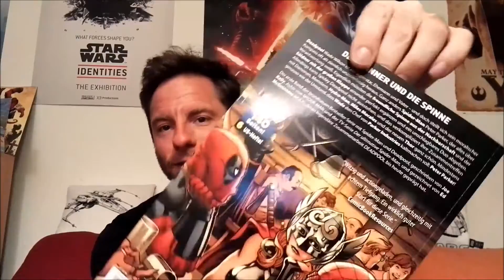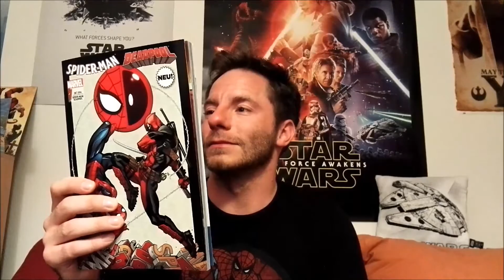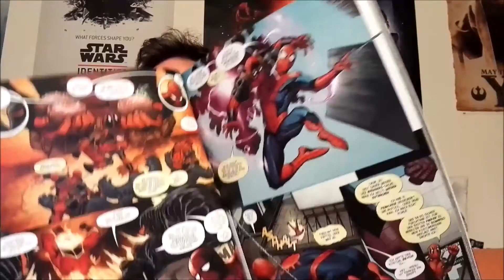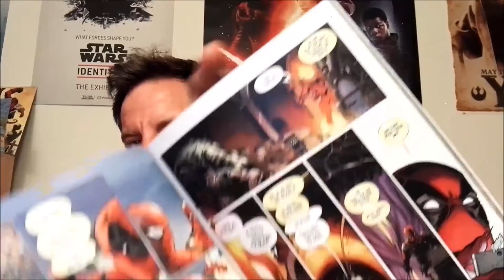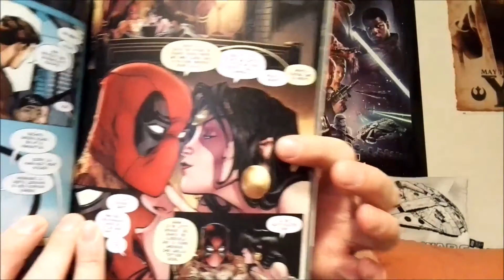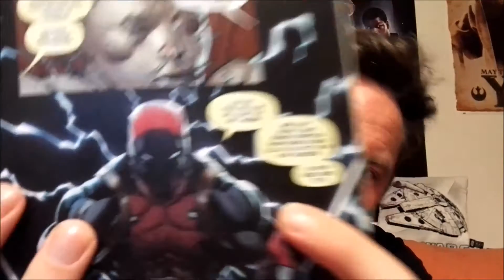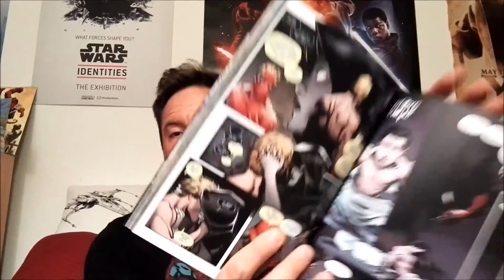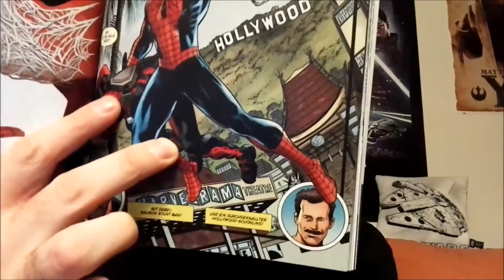Spider-Man / Deadpool - Zwei vom gleichen Schlag Review und Einblicke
Hey Freunde!

Der Lesestapel wird diese Woche abgearbeitet! Das heißt es folgen jetzt öfter Videos!

Dieser Band hier war echt amüsant und toll zu lesen und gefiel mir sogar etwas besser als die ersten Ausgaben der Solo-Serien der beiden Hauptcharaktere.

Wer den Deadpool-Film mag, kommt hier nicht vorbei. Vielleicht kann ja irgendwann mal ein erwachsener Pete mit Wade durch die Gegen ziehen und Party machen!!!